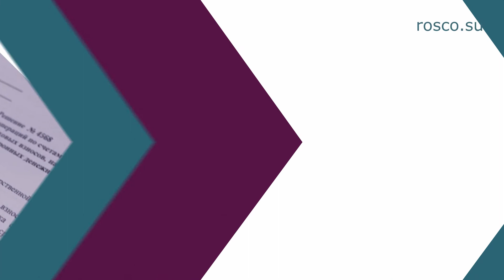Размер госпошлины при подаче искового заявления в суд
Большинство людей, которые сталкиваются с судебными разбирательствами, наверняка слышали о понятии госпошлина. В этом видео, более подробно разберем указанный платеж.

Государственный налог при осуществлении юридических операций – это настоящий налог, который платят физические и юридические лица, как своеобразную оплату труда должностных лиц и судебных представителей, при выполнении ими своих обязанностей.

Смотрите в видео подготовленным ведущим юрисконсультом "РосКо - Консалтинг и аудит"  Еленой Потураевой

1. Платят госпошлину все, кто обращается в судебные органы, то есть физические, юридические лица, в случаях:...
2. Точный размер налога зависит ...
3. Когда госпошлину не надо платить?
4. Еще льготы распространяются на ...